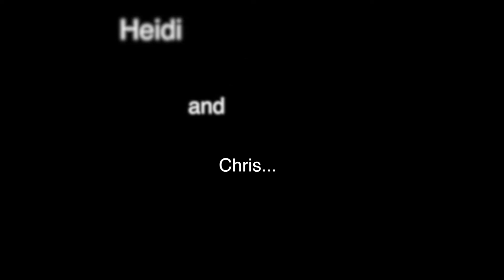Throwing pies at my manager part 2!!! (NSFW)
Joe, Carol and I once again won a friendly competition at work this year so we got to pie our manager in the face!!! Thanks for being such great sports, Heidi, Chris, and Nick! You guys are the best! Enjoy the video!